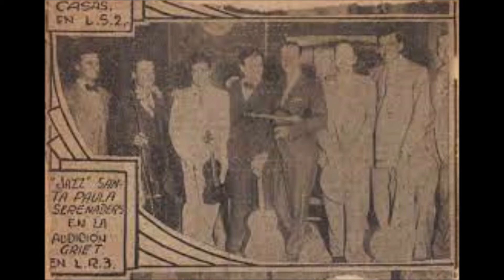Jazz 1937 (3)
Grabados en 1937

Bunny Berigan - Mahogany Hall Stomp
SANTA PAULA SERENADERS - ST LOUIS BLUES
Earl Hines - A mellow bit of rhythm
Billy Kyle - Havin' a ball
Leonard Feather - D'Ye Ken John Peel